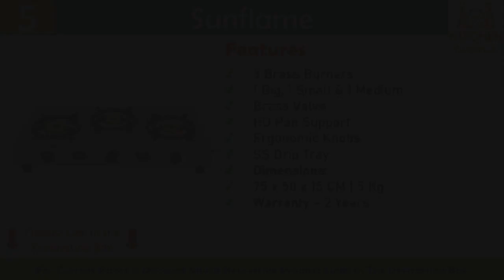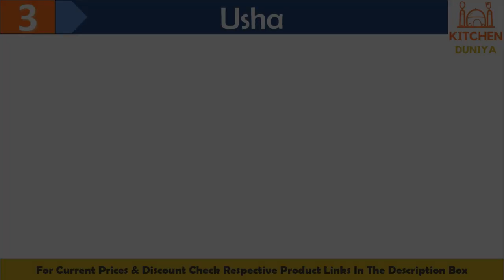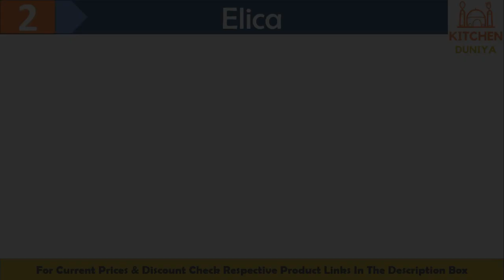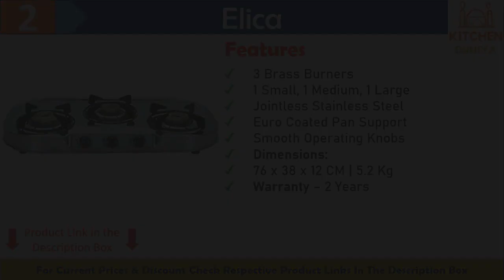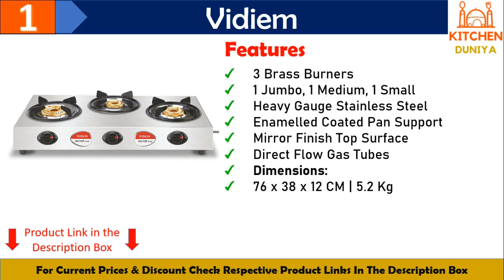Top 5 Best Gas Stove In India 2024 3 Three Burner Stainless Steel With Price Reviews Guide in Hindi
I have explained about Top 5 best 3 burner Stainless Steel gas stove in India 2024 for home use. I have selected best Stainless Steel  gas stove 2024 in India on the basis of performance, build Quality, Safety & customer feedback. I have also explained about the Price, features, Specification, Points to consider before buying & warranty of 3 burner Stainless Steel gas stove in India so that you will select the best glass top Gas stove/Gas Chula in India for home use available in the market. You can use these Gas stove on LPG Cylinders. If you are looking best Gas Stove for home use with 3 burners then this video is really helpful for you.

🔥Best Price Buying Link :

 ✅ 5. Sunflame CHAMPION 3 Burner Gas Stove, Stainless Steel Body

 ✅ 4. Khaitan 3 Burner Gas Stove Triple Cook Stainless Steel
Model 2
Model 3

 ✅ 3. Usha Maxus GS 3001 3 Burner Gas Stove

 ✅ 2. Elica 3 Burner Stainless Steel Gas Stove

 ✅ 1. Vidiem GS S3 195 A Vector Plus 3 Burner Stainless Steel Gas Stove

🔥 More Cheap & Affordable 3 Burner Gas Stoves on Amazon

🔥 Best Offer on Stainless Steel Gas Stove Today at Amazon

00:00 Introduction
01:21 5. Sunflame
02:40 4. Khaitan
03:45 3. Usha
04:34 2. Elica
05:14 1. Vidiem
best 3 burner stainless steel gas stove in india 2024
prestige gas stove
best gas stove 3 burner quora
stainless steel gas stove 3 burner
automatic gas stove
Best 3 Burner Gas stove 2024
best 3 burner glass top gas stove in india,
best prestige gas stove 3 burner,
best quality 3 burner gas stove in india,
best 3 burner gas stove stainless steel,
best 3 burner stainless steel gas stove in india,
3 burner glass top gas stove price,
sunflame gas stove 3 burner glass top automatic,
3 burner glass top gas stove,
faber gas stove 3 burner glass top,
prestige 3 burner gas stove glass top,
butterfly 3 burner gas stove glass top reviews,
preethi zeal glass 3 burner gas stove review,
butterfly smart glass 3 burner gas stove black,